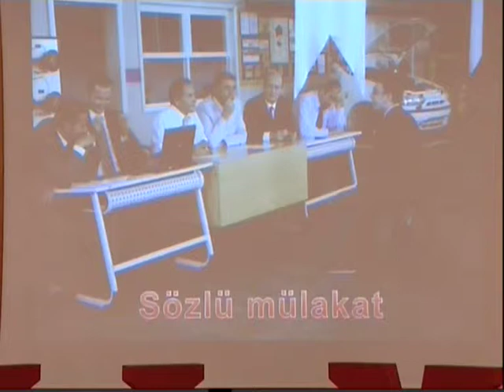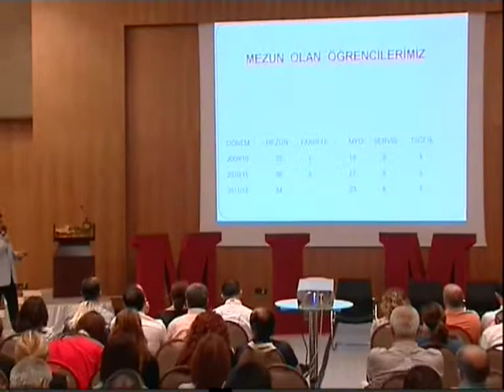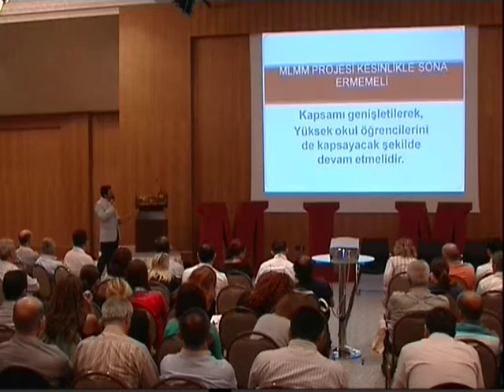2011 Koçluk Eğitimi Eylül İz Bırakan Melekler Okul İşletme İşbirliği Videolar 12